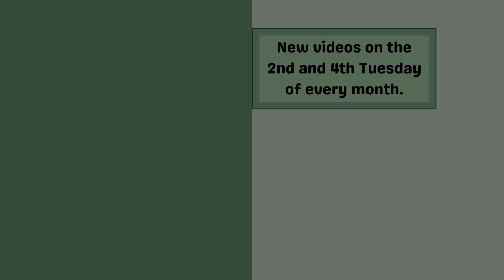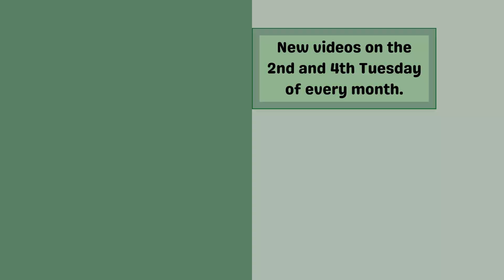Cashbot Bullion Mint (Again!) | Toontown Rewritten 2023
A longer, but successful run of the Cashbot Bullion Mint in Toontown Rewritten with the help of some very nice toons.

I'm on social media with these handles, where you can get news, updates, and other stuff about myself and the channel.

These videos are for everyone, from every walk of life. A family-friendly environment is a must.